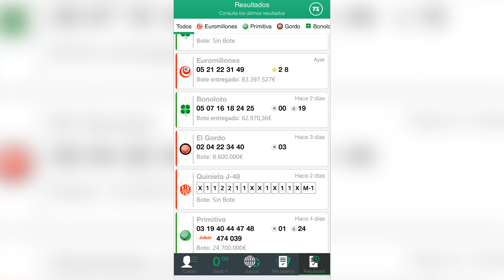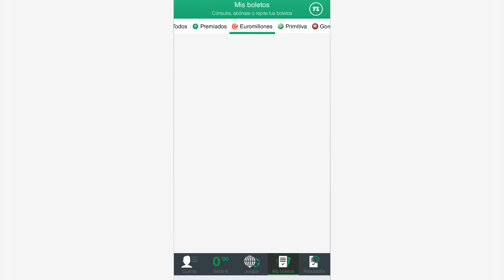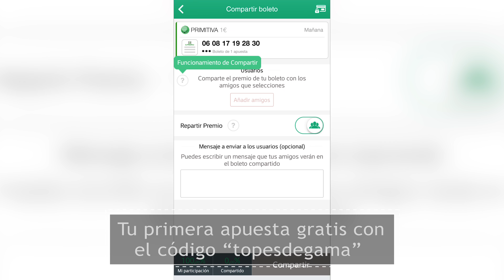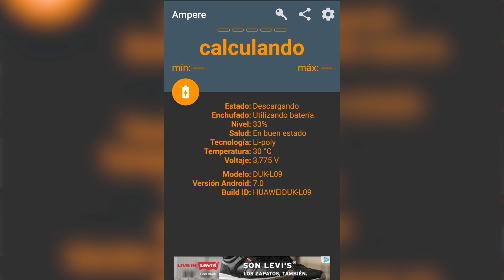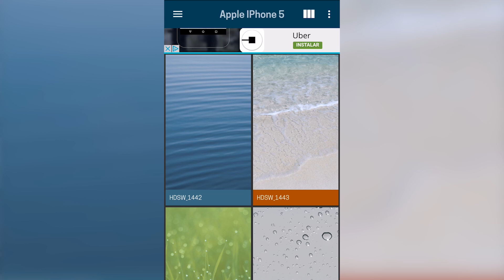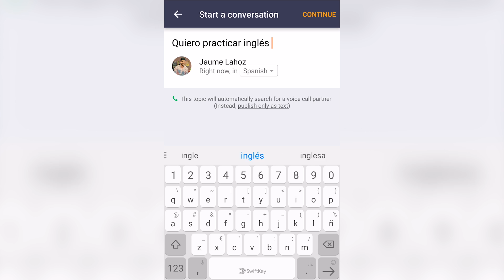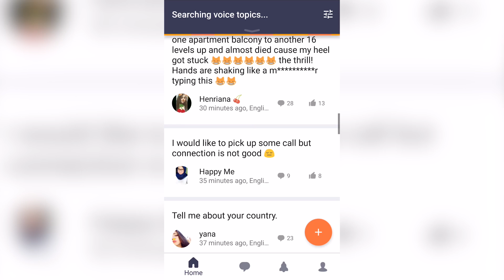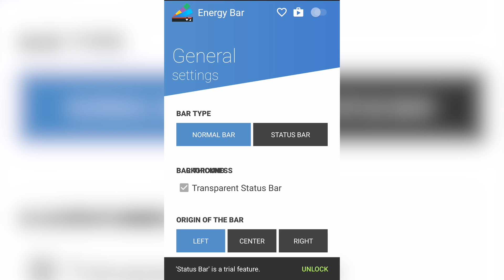Top 5 Apps Android Abril 2017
Descarga TuLotero

2.       Canjea el código “topesdegama” y tendrás saldo para probar la App. Si tienes dudas